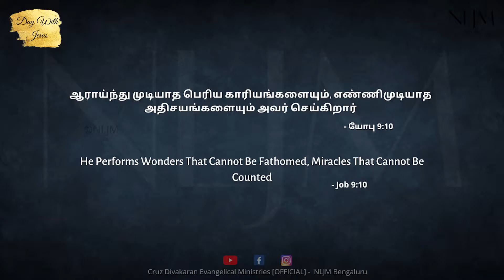Job 9:10 | Day With Jesus | Rev Cruz Divakaran | 5 Aug 2022